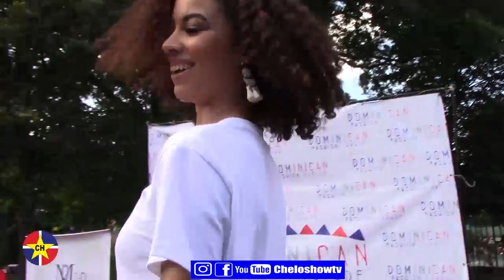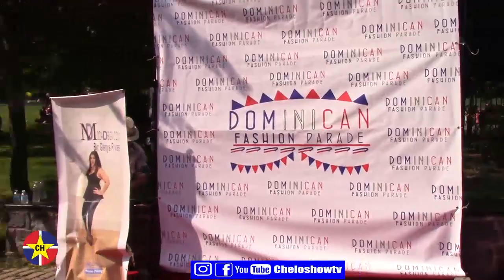Primer Encuentro De La Diaspora dominicana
Lo k Paso En El Primer Encuentro De La Diaspora dominicana